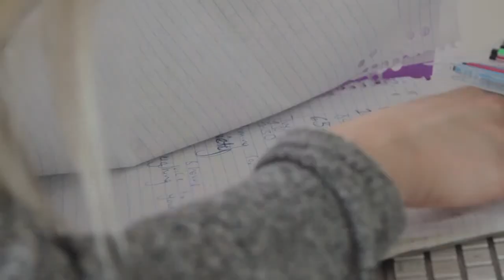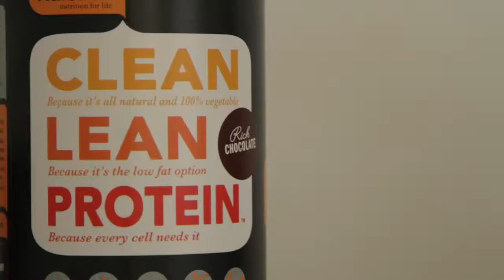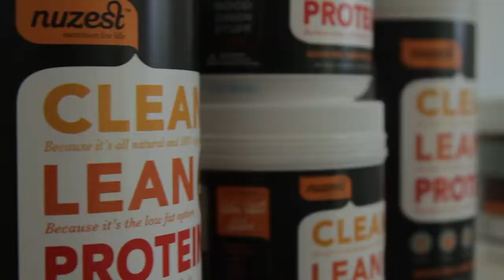Rapid Fitness - Meet the team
'Meet the team' Video for Rapid Fitness

DOP - Connagh Heath
Director/Editor/Producer - Tavis Hughes